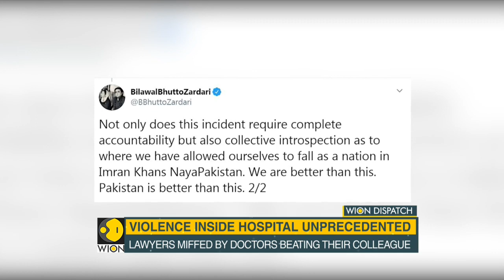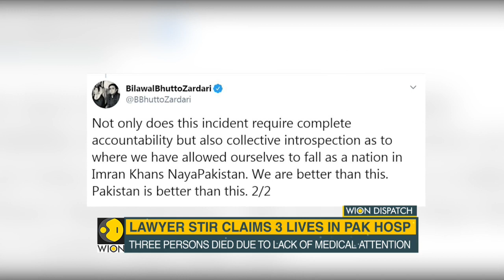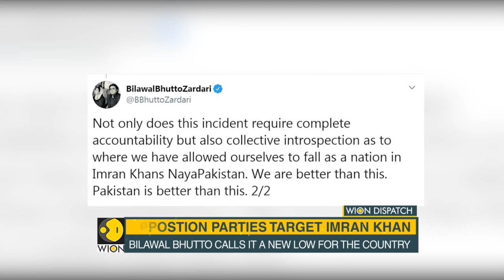WION Dispatch: Lawyers stir in Pakistan claims lives of 3, Opposition targets Imran Khan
In Pakistan, the clash between the lawyers and doctors at a Lahore hospital has taken an ugly twist resulting in the death of three patients. The political parties are now attacking the Imran Khan government as the area of the clash is governed by the Imran Khan government.